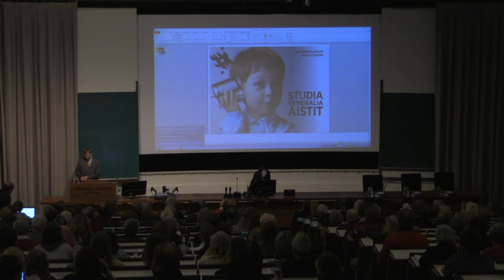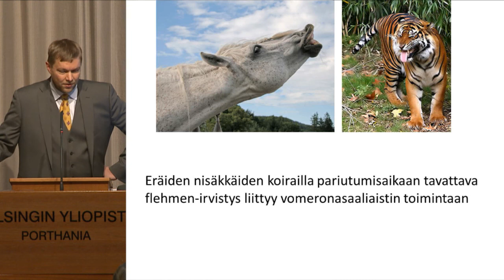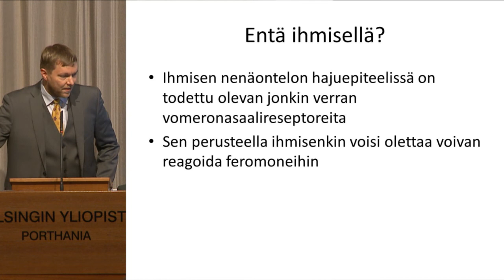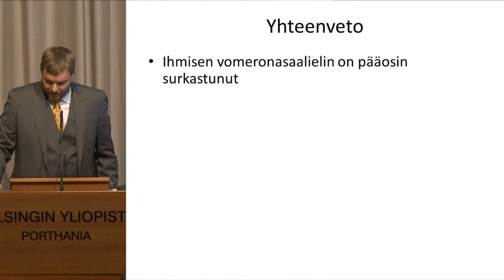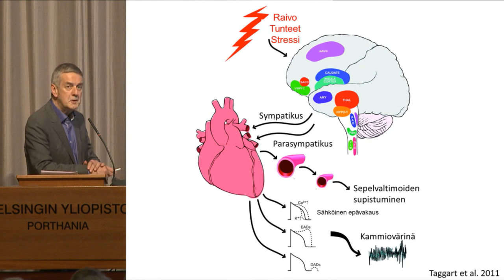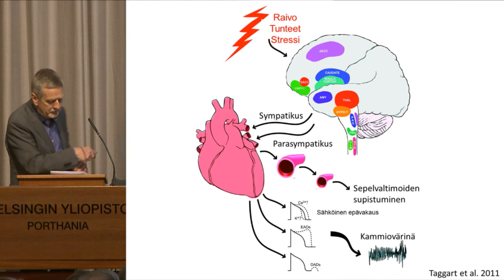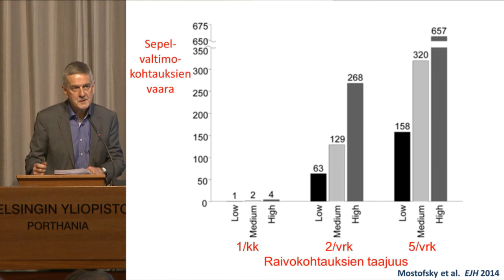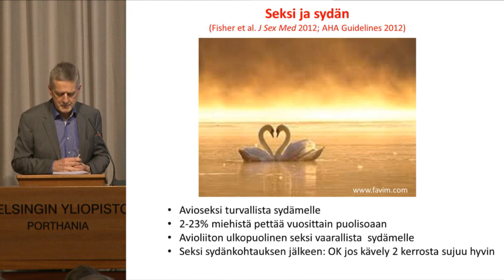Studia Generalia Aistit: Aistien rajoilla 6.11.2014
FT Henry Pihlström: Miksi haistamme sellaista, mitä ei kuuluisi?
Professori Kimmo Kontula: Sydän ja tunteet
Professori Johanna Mäkelä: Voiko makuasioista kiistellä?
Tilaisuuden puheenjohtaja: Dosentti, lehtori Juhani Ihanus

Luennot ovat osa Helsingin yliopiston Studia Generalia -yleisöluentosarjaa AISTIT.

Tilaisuus taltioitiin Helsingin yliopistolla torstaina 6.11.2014.
Sen järjesti Helsingin yliopiston Avoin yliopisto.
Verkkovideoinnista vastasi Unigrafia Oy.